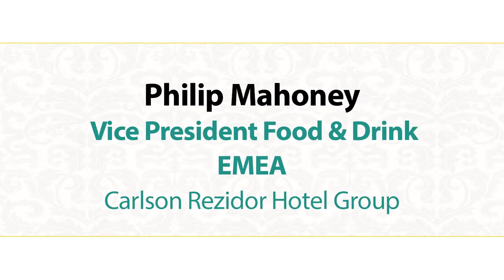Philip Mahoney- Vice President, Food & Drink - Carlson Rezidor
Meet one of our panelist for the Leaders in HORECA Summit taking place in Prague on November 26th and 27th